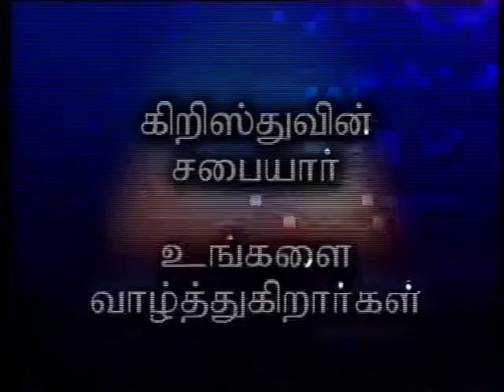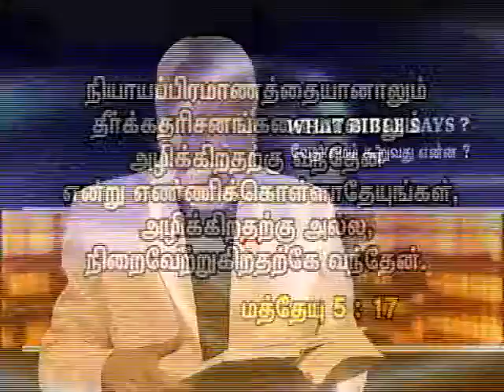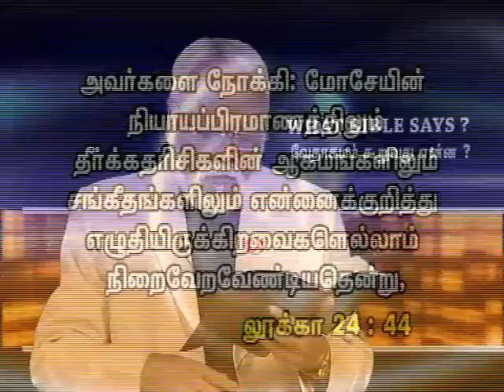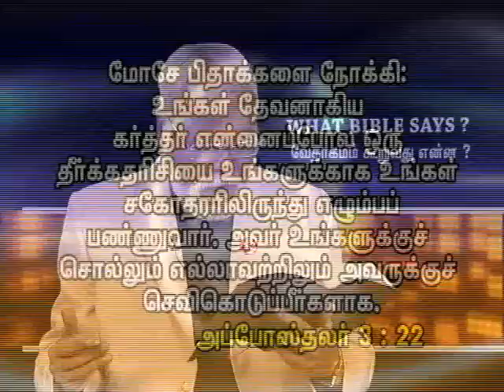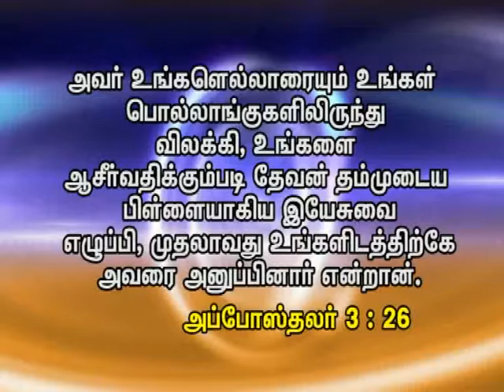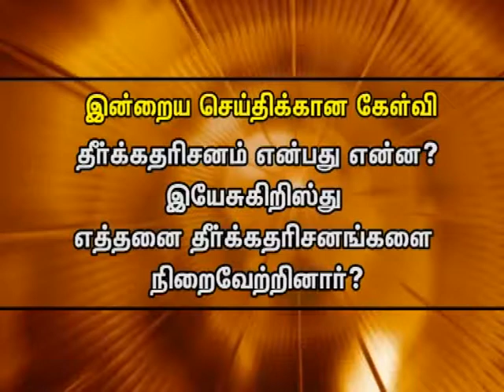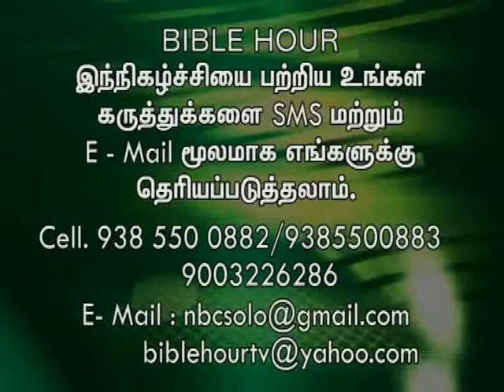What Bible Says - Chapter 17